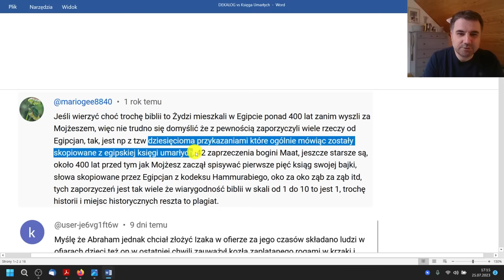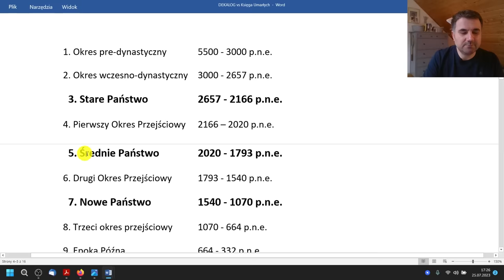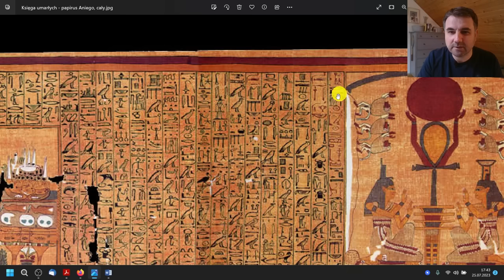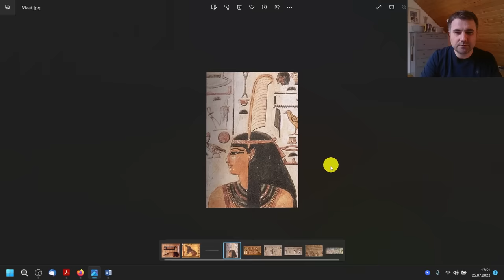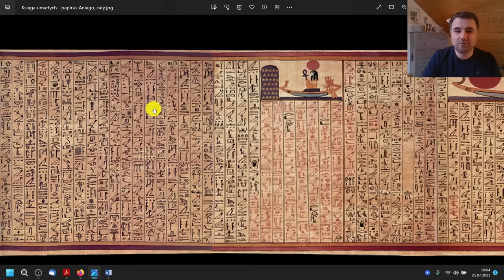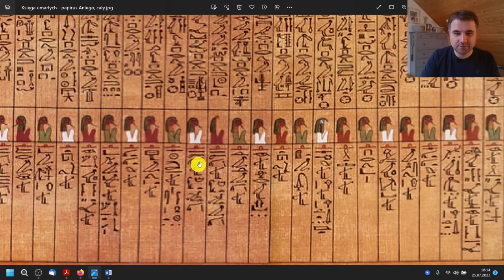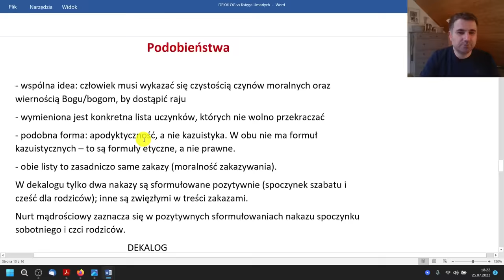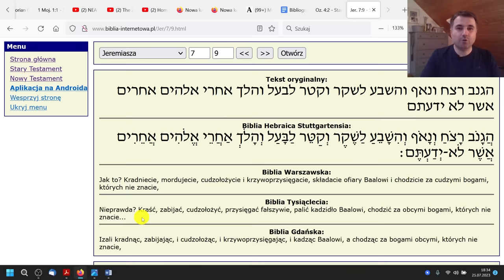Rozszyfrowuję egipską Księgę Umarłych !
W odcinku poruszam kwestię egipskiej Księgi Umarłych i jej wpływ na Biblię. To tajemnicze dzieło starożytnego Egiptu mogło mieć wpływ na ukształtowanie się biblijnego Dekalogu.
Tematyka: religia Egiptu, egipska Księga Umarłych, Teksty Piramid, Teksty Sarkofagów, Dekalog, dziesięć przykazań, wpływ na Biblię, Pismo Święte, hieroglify, Ozyrys, mitologia egiptu, wierzenia egiptu, piramidy, Księga wychodzenia za dnia, tybetańska księga umarłych, ksiega umarlych, egipska maat, Hurghada, Teby, Luksor, Karnak, bogowie Egiptu, dolina królów.

Źródła: Biblia internetowa: biblia-internetowa.pl
- Jadwiga Lipińska, Mitologia starożytnego Egiptu , Wydawnictwa Artystyczne i Filmowe 1986.
- Mirosław Barwik, Księga wychodzenia za dnia, Państwowy Instytut Wydawniczy 2020.
- James Allen, Middle Egyptian. An Introduction to the Language and Culture of Hieroglyphs, Cambridge University Press 2000.
- Erik Hornung, The Ancient Egyptian books of the Afterlife, Cornell University Press 1999.
- John Taylor (ed.), Ancient Egyptian Book of the Dead: Journey through the afterlife, British Museum Press, London 2010
- Jan Assmann, Death and Salvation in Ancient Egypt, Cornell University Press 2005.